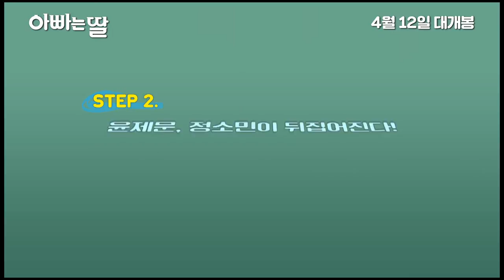[아빠는 딸] 최강 코믹군단이 뭉쳤다! (2017.04.12)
[아빠는 딸]
감독: 김형협
출연: 윤제문, 정소민, 이일화, 신구, 박혁권, 이미도,
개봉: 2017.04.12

공부, 공부, 공부하라는 잔소리를 입에 달고 사는 만년 과장 아빠.
세상 다 싫지만 선배만은 넘나 좋은 여고생 딸.

딸이 꿈꾸던 첫 데이트가 현실이 되던 찰나,
아빠가 절실한 승진의 기회를 잡나 싶던 그때
두 사람의 몸이 바뀌는 청천벽력 같은 일이 벌어진다!

서로의 몸으로 살아야 하는 아빠와 딸.
첫사랑 사수 vs 직장 사수를 위해
상상을 초월한 노력을 하지만 상황은 오히려 꼬여만 가고,
사생활은 물론 마음까지 엿보게 되면서 서로 몰랐던 점을 점점 알아가게 되는데...